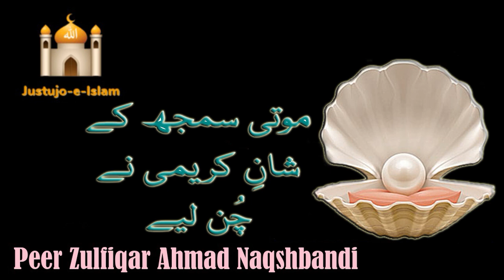Moti Samajh Ke Shan-E-Kareemi | موتی سمجھ کے شانِ کریمی نے چُن لیے | Peer Zulfiqar Naqshbandi DB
Moti Samajh Ke Shan-E-Kareemi Ne Chun Liye | موتی سمجھ کے شانِ کریمی نے چُن لیے | Peer Zulfiqar Naqshbandi DB